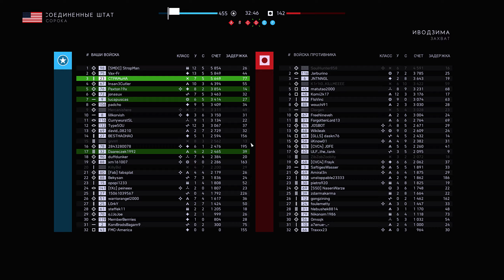Battlefield V, захват, Иводзима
Battlefield V